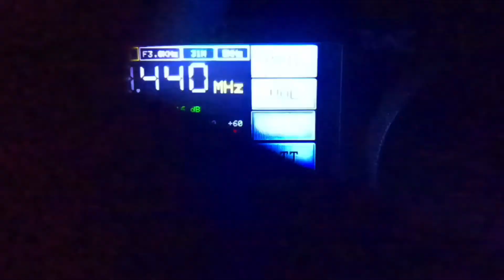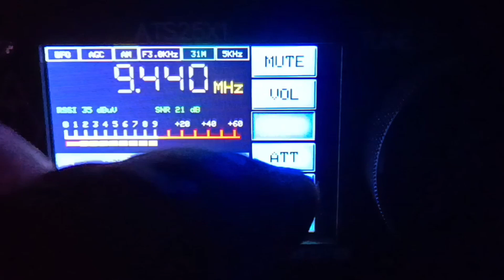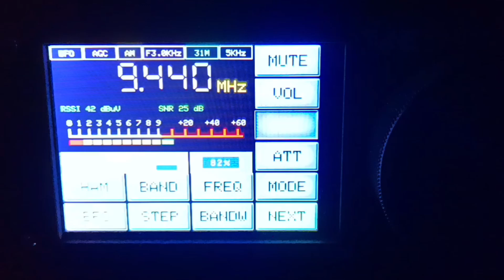SW 9440 kHz CRI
\ Radio Station : China Radio International
\ Frequency : sw 9440 kHz
\ Transmitter site : Kunming anning
\ Power : 500 kW
\ Distance : 1167 kM
\ Language : English
\ Date Local : 29/4/2024(D/M/Y)
\ Receiving site : Macau
\ Altitude :///
\ Receiver : ATS-25X1
\ Antenna : Loop antenna